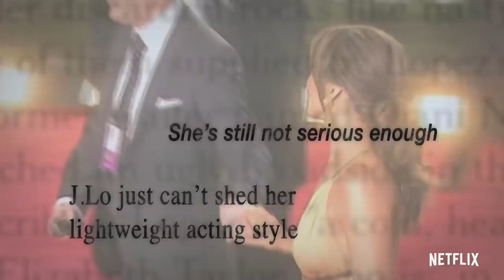JENNIFER LOPEZ HALFTIME Trailer (2022) Documentary